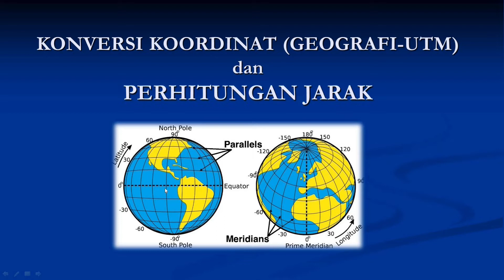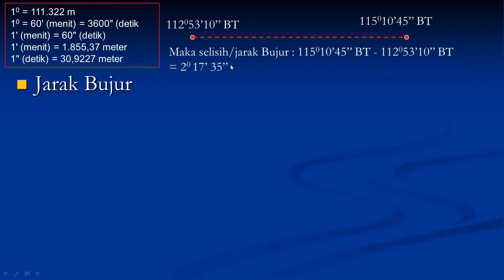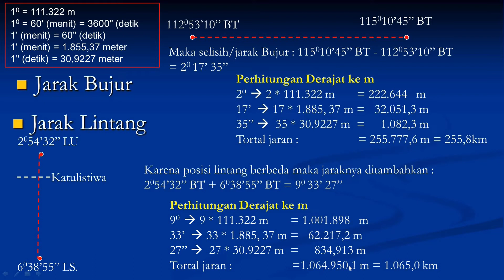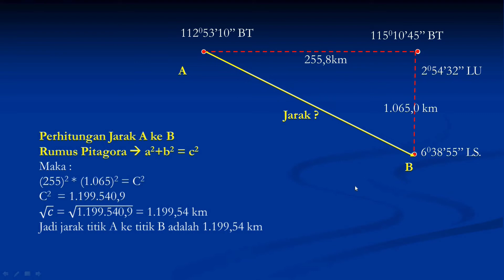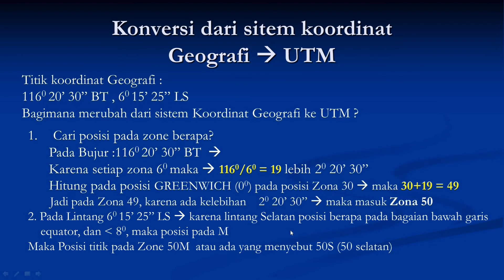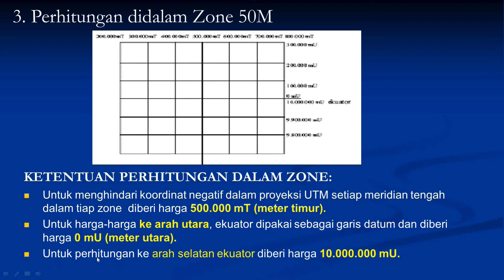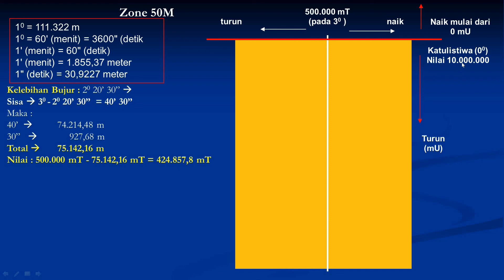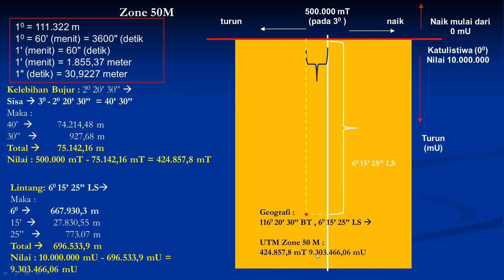85 Perhitungan Jarak dan konversi koordinat revisi